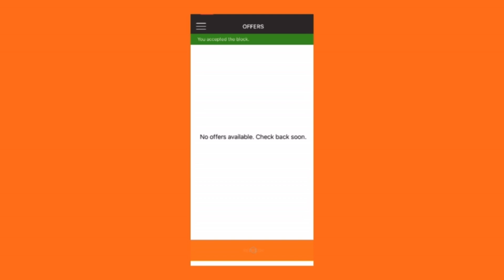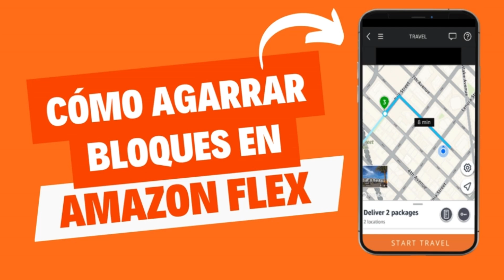Cómo AGARRAR BLOQUES en Amazon Flex 2024 (Rápido y Fácil)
✅ Aprende como agarrar bloques en amazon flex este 2024 de forma rápida y fácil con el paso a paso de este vídeo.